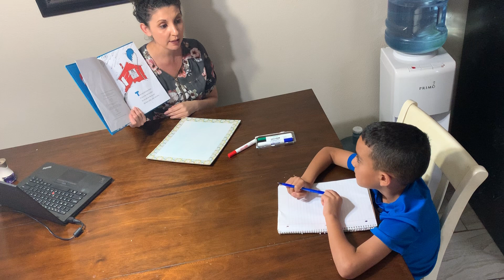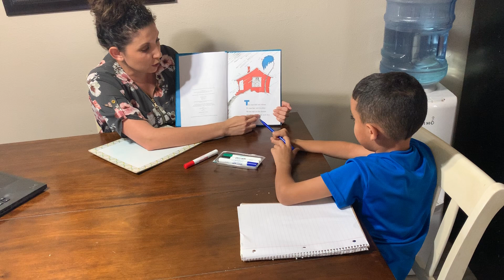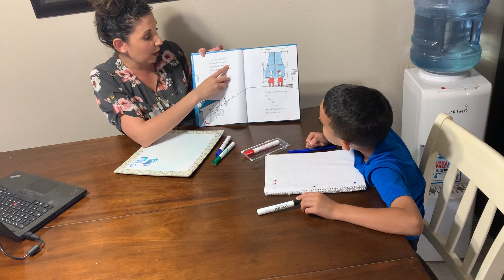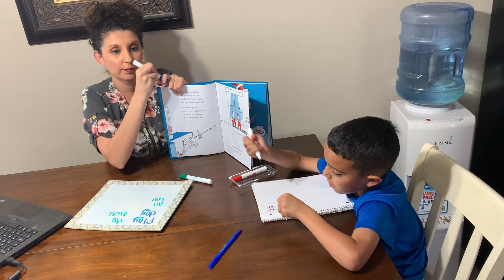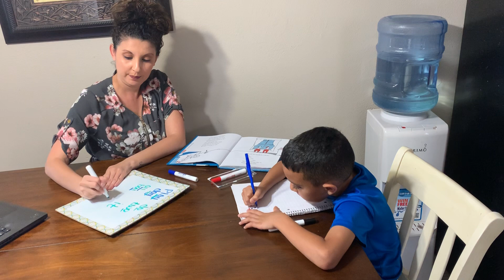Mini rhyming lesson